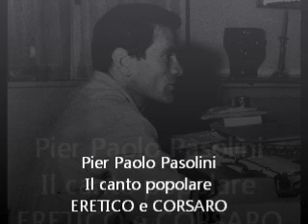Il canto popolare Pier Paolo Pasolini